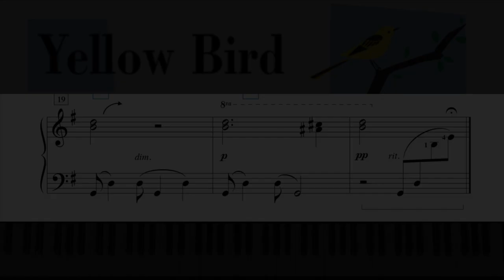Yellow Bird (Piano Adventures - Level 3A Lesson Book)